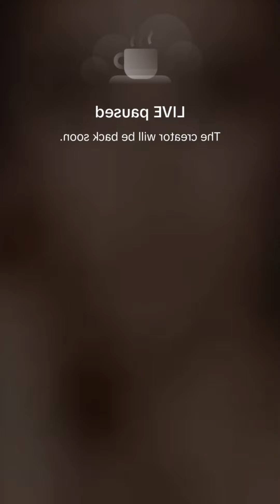Periscope pretty ladies Live🩷366